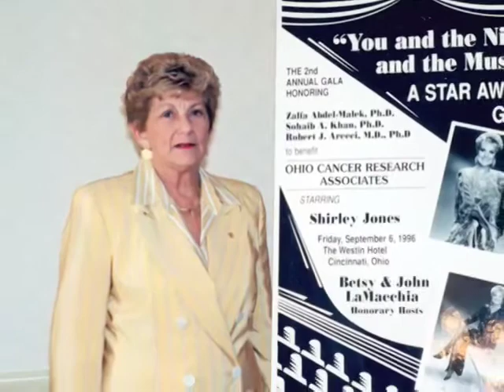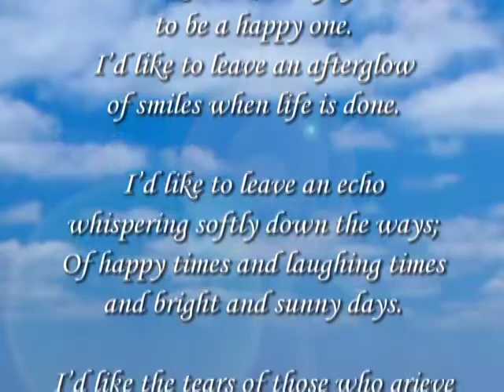Celebrating the Life of Phyllis A. Jones